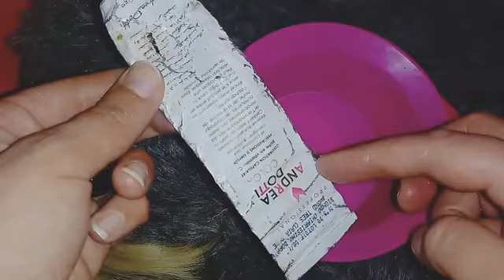صبغ شعر اشقر باج فاتح جدالؤلؤي فيديو تطبيقي كما فوطو ناجح مليون في ميا فيديو تطبيقي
جئتكم صديقاتي بطريقه تطبيق ميلونج اشقر باج فاتح جدا فيديو تطبيقي فوق ليماش شارجي او ديكاباج رجعي شعرك من اصفر او اورونج او شعر طبيعي او برتقالي عندك ليماش قديمه وحديثه الي لون هبال هبال
bland beiges hair coloration coloration